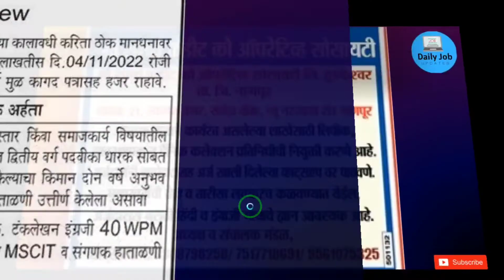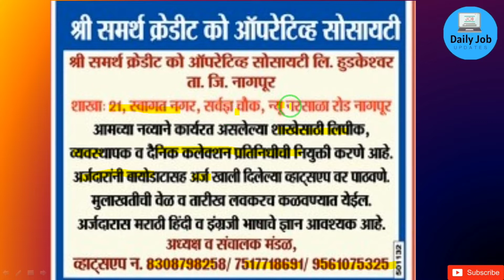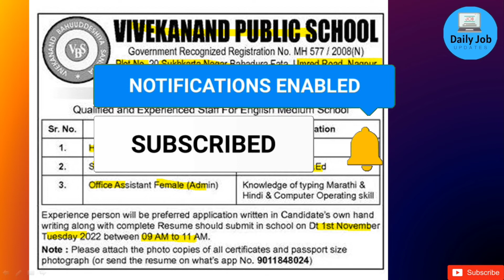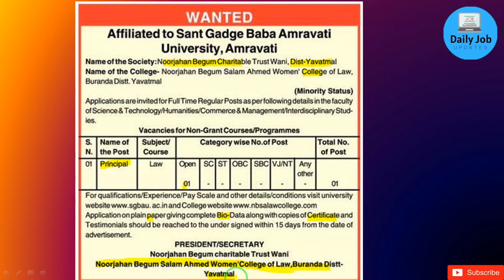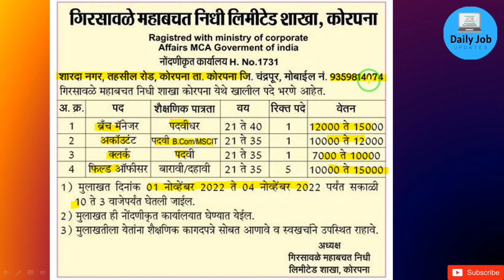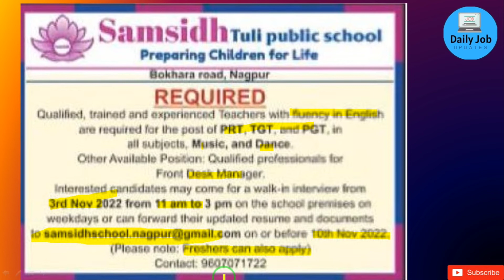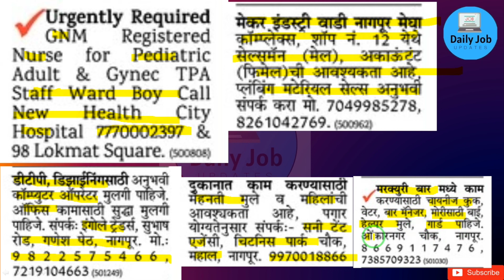Nagpur job | नॉन मॅट्रिक, 10 वी , 12 वी जॉब | jobs | chandrapur job | today job vacancy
Welcome back to the your channel friends
@Daily Job Updates
👉previous video watch now 👇
👉Social media group Joint other notifications :
some keywords
नागपुर जॉब 2022
nagpur job
nagpur jobs
nagpur job vacancy
nagpur jobs for freshers
nagpur metro jobs
nagpur govt jobs
nagpur job company
nagpur private jobs
nagpur latest jobs
nagpur jobs today
nagpur company job vacancy
nagpur jobs for 12th pass
nagpur mahindra company job
नागपूर जॉब
नागपुर जॉब कंसल्टेंट
नागपूर जॉब वाचनसाय २०२२ फ्रेशर्स
नागपूर जॉब कन्सल्टंट नागपूर महाराष्ट्र
नागपूर जॉब वाचनसाय २०२२
नागपूर जॉब्स
नागपूर जॉब वाचनसाय
nagpur job 2022
nagpur job vacancy 2022
nagpur driver jobs 2022
nagpur job vacancy in current
nagpur job vacancy in current 2022
nagpur job today
nagpur metro job vacancy 2022
nagpur airport job vacancy 2022
nagpur company job vacancy 2022
mihan nagpur job vacancy 2022
nagpur government job vacancy 2022
nagpur jobs 2022
nagpur job vacancy today
nagpur private jobs 2022
jobs nagpur city 12th pass
nagpur teacher jobs
nagpur driver job 2022
nagpur metro job 2022
nagpur me job 12th pass
नागपुर कंपनी जॉब
nagpur company job 12 pass
nagpur vacancy 2022
nagpur recruitment 2022